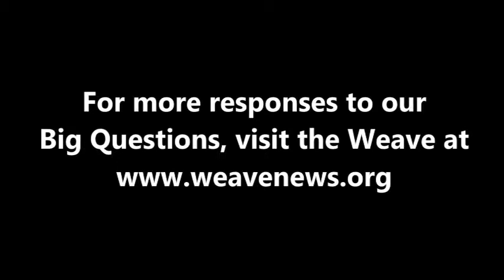Misty - What comes after capitalism?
Misty, a political activist with Occupy Denver, spoke with the Weave in April 2013 while participating in a demonstration outside the National Conference for Media Reform.